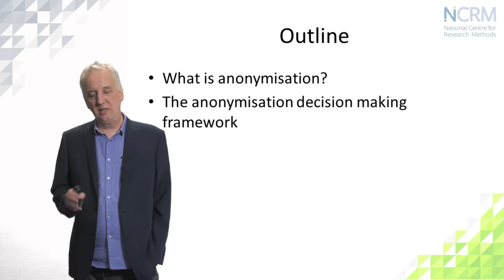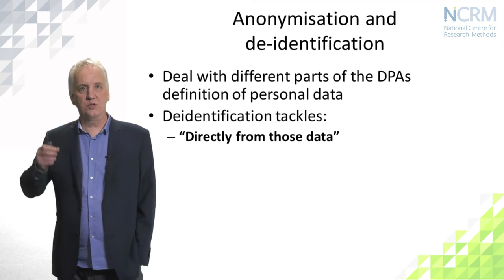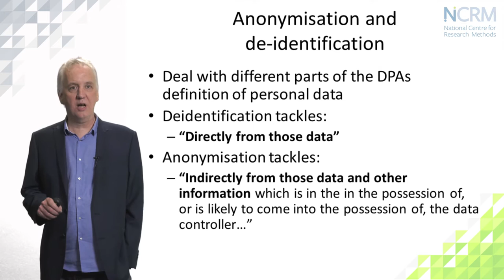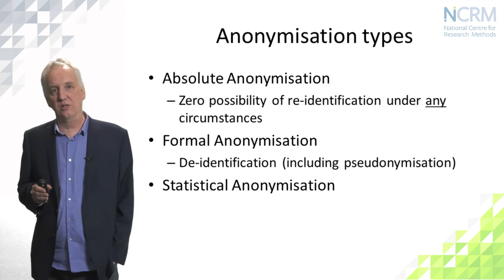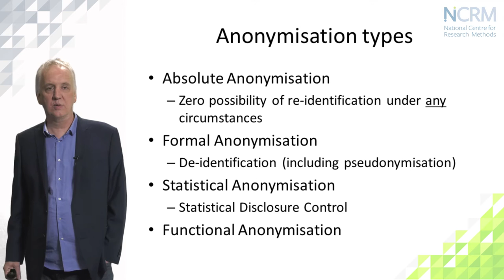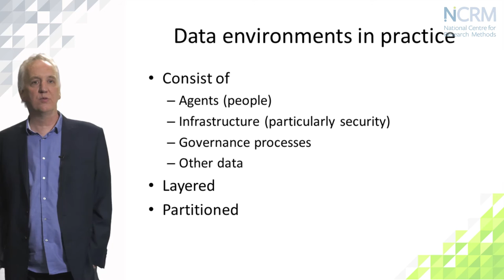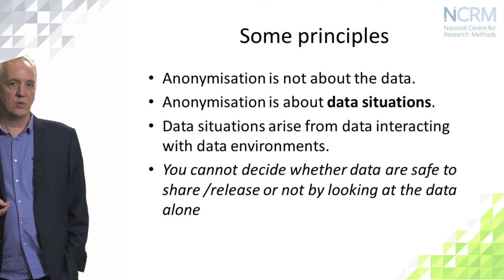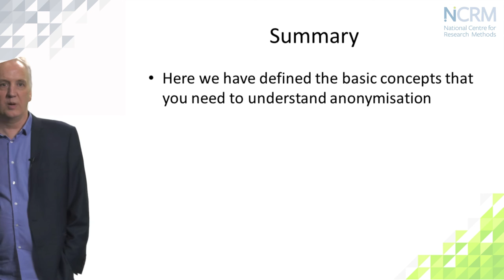Anonymisation: theory and practice; Mark Elliot (part 1 of 3)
This video is part of the online learning resources from the National Centre for Research Methods (NCRM). To access the supporting materials (presentation slides, datasets, recommended reading, links to related publications and resources)